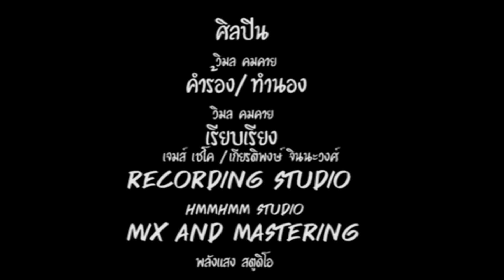นํ้าใจชาวนา - วิมล คมคาย 「Official Lyric Video」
เพลง : นํ้าใจชาวนา
ศิลปิน  : วิมล คมคาย
คำร้อง/ทำนอง : วิมล คมคาย
เรียบเรียง : เจมส์ เชโค /เกียรติพงษ์ จินนะวงศ์
Recording Studio : HmmHmm studio
Mix and Mastering : พลังแสง สตูดิโอ
หนึ่งค่ำที่กลืนลงไปคือน้ำใจไม่ใช่แรงกรรม
ชาวนาหน้าตาดำๆ ก็จะทำเพื่อท้องคนไทย